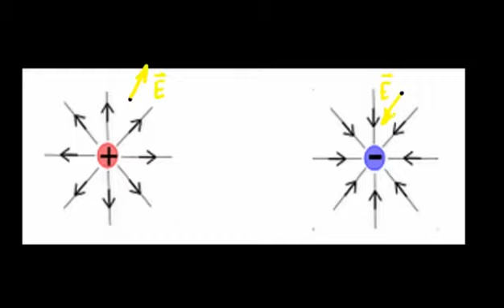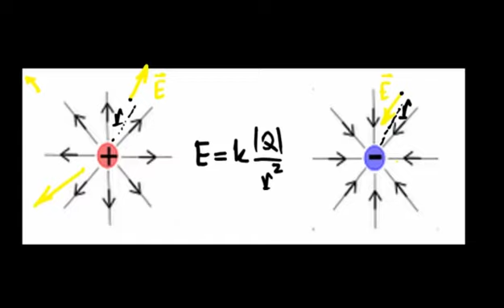Campo elétrico devido a uma carga puntiforme fixa - Física - HORA DO ENEM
campo elétrico devido a uma carga puntiforme fixa